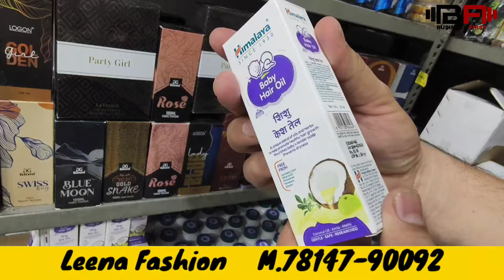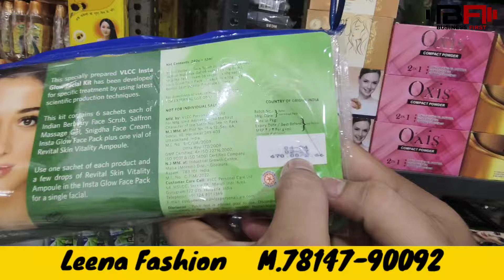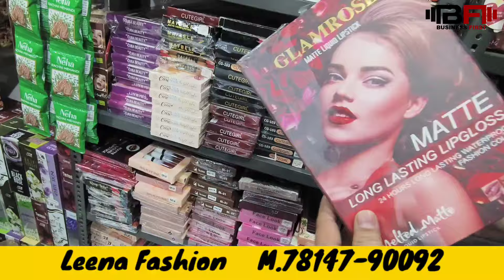Branded Cosmetic Wholesale 50% To 60% Discount | ऐसा मौका हाथ से जाने ना दो | Leena Fashion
Name : Leena Fashion
Address : 487 Bank Colony, Backside Rasoi Delicacies, GT Road, Khanna

लीना फैशन मैं आपका स्वागत है आर्डर करने के लिए इस लिंक को दबाये और आप को जो सामान पसंद है उस का आर्डर करे